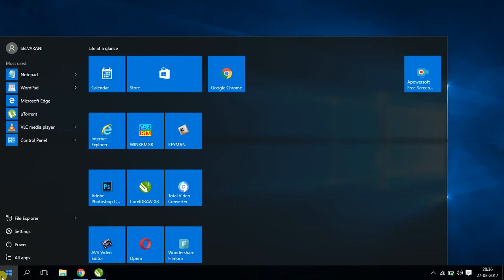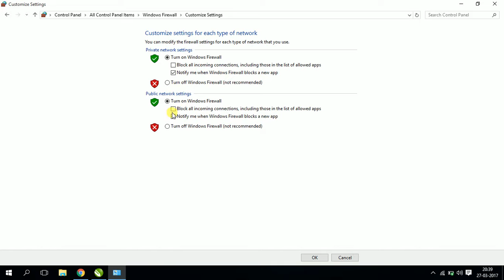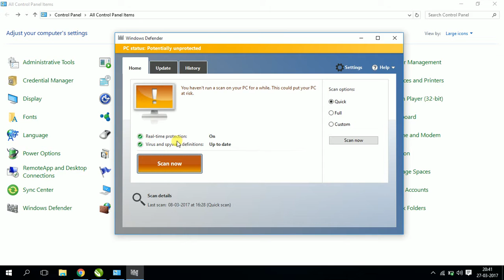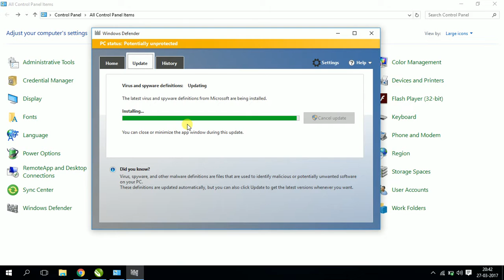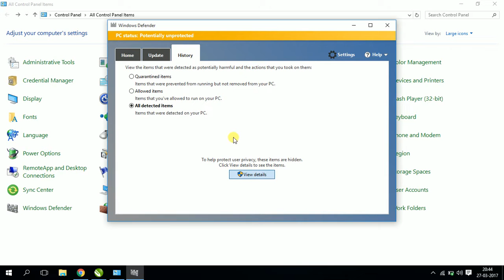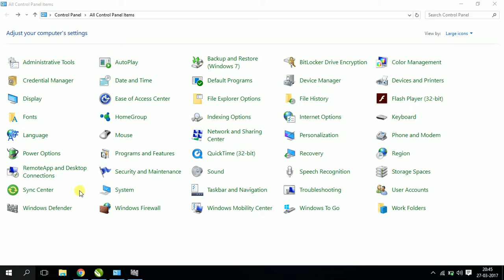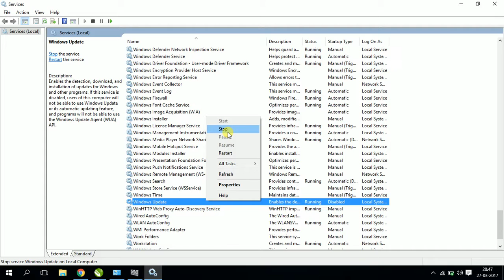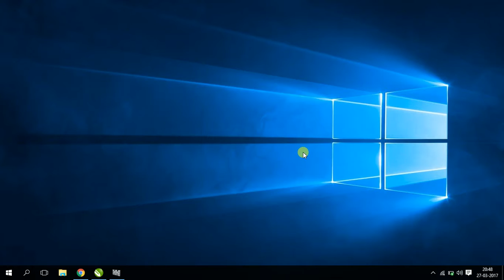How to protect your computer in Tamil | important settings in windows security | Tamil overview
Tamil Tec, hardware and software tips, computer tips, mobile tips, and other communication tips in tamil language.